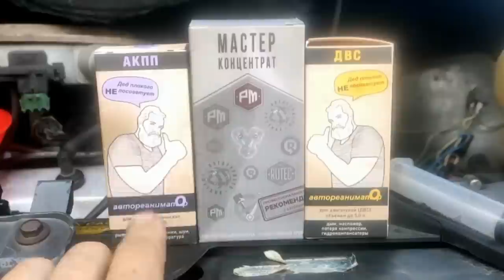Просто Экономим 3000 рублей на замене моторного масла. Продлеваем жизнь машине.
Экономим 3000 рублей на замене моторного масла.  Продлеваем жизнь машине.

 Комментарии с матом буду удалять. Вопросы о цене останутся без ответа.